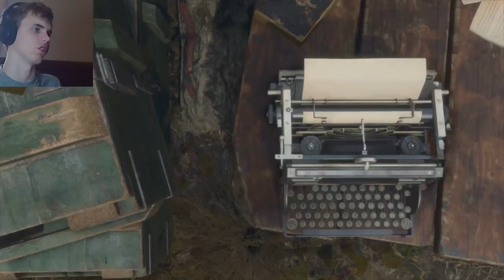DOMINATES ARE FALLING FROM THE SKY!!! | Resident Evil 4 - Part 2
Be more part of the community! It's place to have fun talk and make new friends! If your a content creator you will be able to promote your stuff and join contests! If your not a content creator that's fine! You can just chill and relax! It's just a great way to be apart of the community!